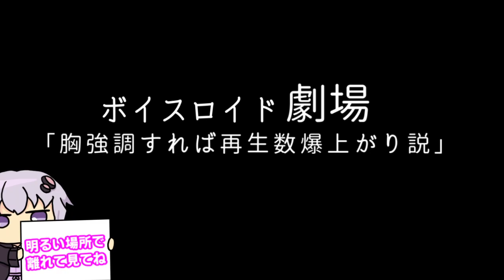【ゆかり先生劇場】ショートコント『胸強調すれば再生数爆上がり説』（VOICEROID劇場）